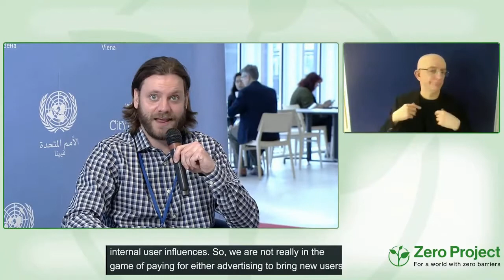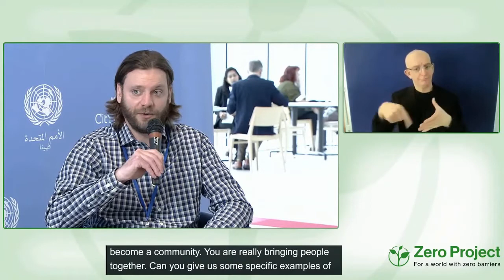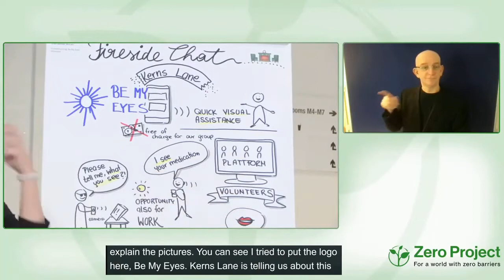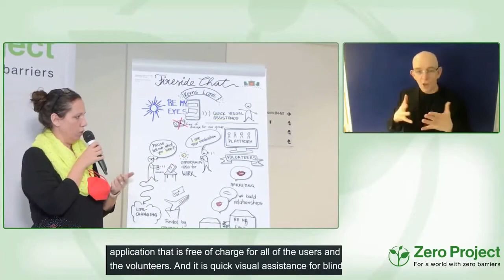Crowdsourcing: Be My Eyes Interview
Timestamps:
Kerns LANE: 1:07

Speaker:
Kerns Lane, Be My Eyes, Denmark